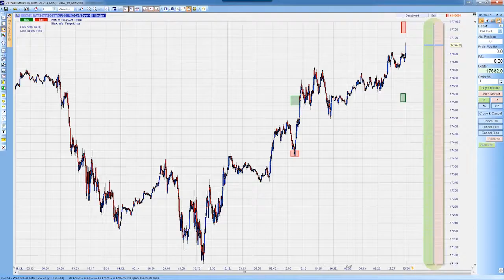Interview: Traffic kaufen und mit erfolgreichen Re-Targeting Gewinn erzielen - Teil 1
Traffic kaufen und mit gezieltem, guten Re-Targeting letztendlich Gewinne erzielen, zählt zu den Königsdiziplinen im Internetmarketing. In meinem neuesten Interview mit Heiko Schubert klären wir, warum man überhaupt Traffic einkaufen sollte, was man dabei beachten soll und welche Steps vor dem Re-Targeting zu befolgen sind.

Dieses Interview wurde im Rahmen der EWT 2017 in der Nähe von Palma de Mallorca aufgenommen.

Wer ist "der Wolf"?

In diesem hochspannenden, kreativen Geschäftsfeld konnte ich mir in den vergangenen Jahren jene finanzielle Unabhängigkeit erarbeiten, von der die meisten Menschen ihr Leben lang nur träumen. Meine Beiträge kommen aus der ganzen Welt, überall dort, wo ich gerade geschäftlich zu tun habe! Wenn du mehr erfahren möchtest, besuche meine Webseite